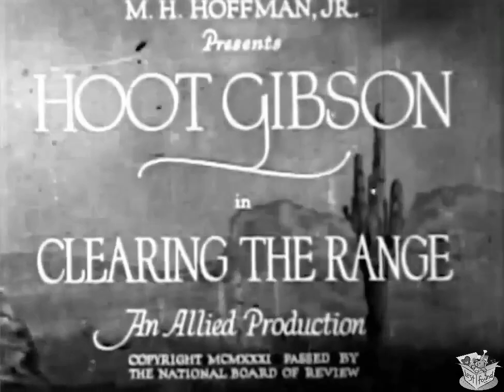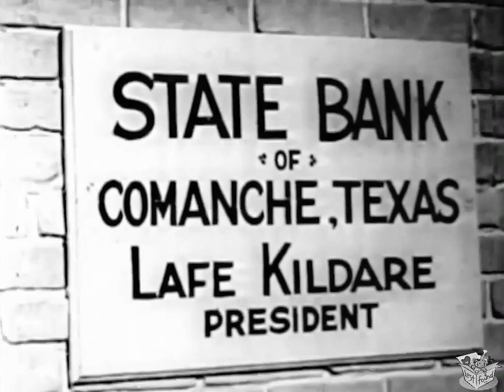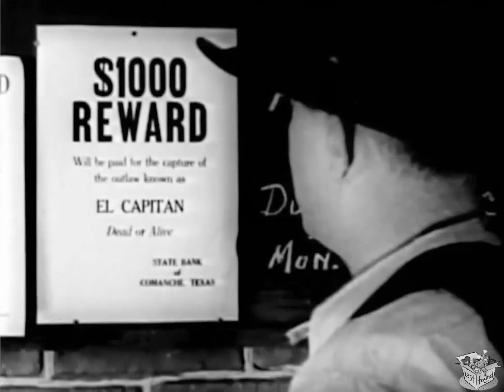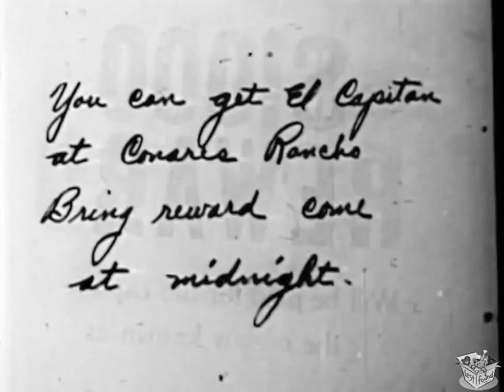CLEARING THE RANGE (1931) Hoot Gibson, Sally Eilers & Hooper Atchley | Western | B&W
Instagram: Lost n Found Films

Clearing the Range is a 1931 American pre-Code Western film starring Hoot Gibson and his then wife Sally Eilers. Directed by Otto Brower, it was the first film released by the Poverty Row studio Allied Pictures. Gibson remade the film in 1933 as The Dude Bandit.

SYNOPSIS
Kildare kills Curt Fremont's brother Jim. When Curt arrives he poses as a coward in public but sneaks out unseen to become the daring El Capitan as he looks for the killer.

As with many of Gibson's starring roles in westerns, he pretends to be a clueless "peaceful man" in front of his friends, but when trouble starts—in this case, his Banker brother has been murdered by his assistant—he resorts to clever trickery without being seen or suspected to undo the villain. By going underground, so to speak, his efforts are more effective in uncovering the murderer than a run-and-gun approach. Inevitably, the female lead, as in this film, looks down her nose at Gibson's public persona, but admires his "other" self's deeds of daring and courage, not realizing it's the same man. Eventually, he relies on fists and guns to finish the job he started with trickery. This unusually complex dual-identity plot device is a hallmark of many of Gibson's films, something that set him apart from many other Western film heroes of the era (and afterwards) who were quick to draw their six shooter to settle disputes.

CAST & CREW
Hoot Gibson as Curt "El Capitan" Fremont
Sally Eilers as Mary Lou Moran
Hooper Atchley as Lafe Kildare
Robert Homans as "Dad" Moran
Edward Peil Sr. as Sheriff Jim
George Mendoza as Juan Conares
Edward Hearn as Jim Fremont
Maston Williams as George "Slim" Allen

Written by Jack Cunningham
Screenplay by Jack Natteford
Produced by M.H. Hoffman Jr.
Production company Allied Pictures
Language English

NOTES
It was filmed in Wildwood Regional Park in Thousand Oaks, California.